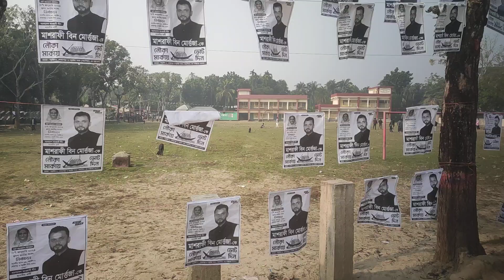চলছে নড়াইলে মাশরাফির কেন্দ্রগুলোতে ভোট কার্যক্রম | Mashrafe Bin mortaza | MP election 2024